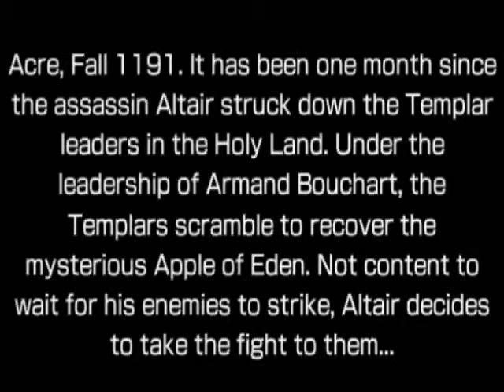Let's Play Assassin's Creed: Bloodlines - Part 1: The Basics of an Assassin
In this video, we begin the game and its tutorial. Plus, we don't see that boring dude from the future.

Note: I have yet to finish this game, so no spoilers please.